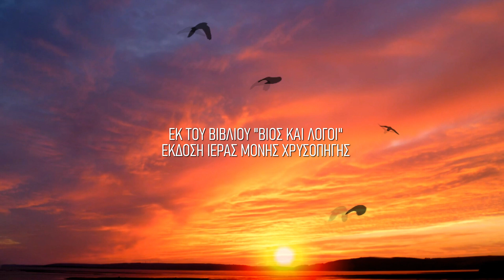Άγιος Πορφύριος - Ο Χριστός είναι το Παν!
Επιλογές από βιβλίο: "Βίος και Λόγοι" του οσίου και θεοφόρου πατρός ημών Πορφυρίου του Καυσοκαλυβίτου, έκδοσης Ιεράς Μονής Χρυσοπηγής. Η ηχογράφηση μας παραχωρήθηκε από τον Ραδιοσταθμό της Ιεράς Μητρόπολης Λεμεσού. Διαβάζει η Όλγα Κοκκίνου.

Ο Χριστός είναι η χαρά, το φως το αληθινό, η ευτυχία. Ο Χριστός είναι η ελπίδα μας. Η σχέση με τον Χριστό είναι αγάπη, είναι έρωτας, είναι ενθουσιασμός, είναι λαχτάρα του θείου. Ο Χριστός είναι το παν. Αυτός είναι η αγάπη μας, Αυτός ο έρωτάς μας. Είναι έρωτας αναφαίρετος ο έρωτας του Χριστού. Από κει πηγάζει η χαρά. Η χαρά είναι ο ίδιος ο Χριστός. Είναι μία χαρά, που σε κάνει άλλο άνθρωπο. Είναι μία πνευματική τρέλα, αλλά εν Χριστώ.
Όσο μπορείτε να νηστεύετε, όσες μετάνοιες μπορείτε να κάνετε, όσες αγρυπνίες θέλετε ν’ απολαμβάνετε· αλλά να είστε χαρούμενοι. Να έχετε τη χαρά του Χριστού. Είναι ή χαρά πού διαρκεί αιώνια, που έχει αιώνια ευφροσύνη. Είναι η χαρά τού Κυρίου μας, πού δίνει την ασφαλή γαλήνη, τη γαλήνια τερπνότητα και την πάντερπνη ευδαιμονία. Η χαρά η πασίχαρη, που ξεπερνά κάθε χαρά. Ο Χριστός θέλει κι ευχαριστείται να σκορπάει τη χαρά, να πλουτίζει τους πιστούς Του με χαρά. Εύχομαι, «ἵνα ἡ χαρὰ ἡμῶν ᾖ πεπληρωμένη» (Α΄ Ιω. 1,4).